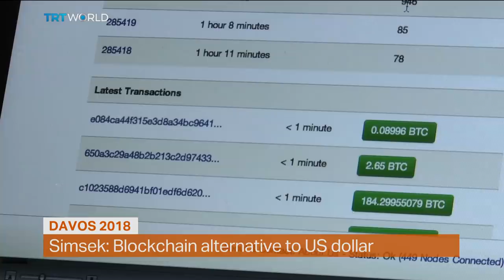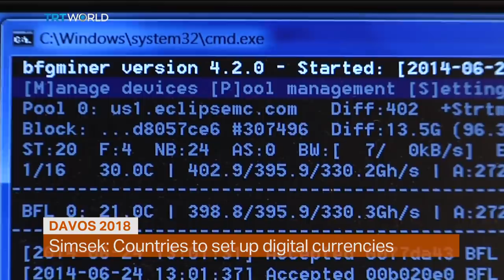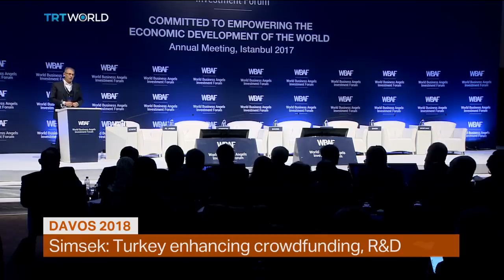Turkey’s Deputy Prime Minister Mehmet Simsek outlines economic reforms | Money Talks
Turkey's Deputy Prime Minister Mehmet Simsek says he's confident tensions with the US over the recent conviction of a Turkish banker in New York can be resolved. But, he says, that assumes the US will abide by the rule of law. In a wide-ranging interview with Money Talks from the World Economic Forum in Switzerland, Simsek also gave details of Turkey's military operations in Syria and a soon-to-be unveiled package of economic reforms.